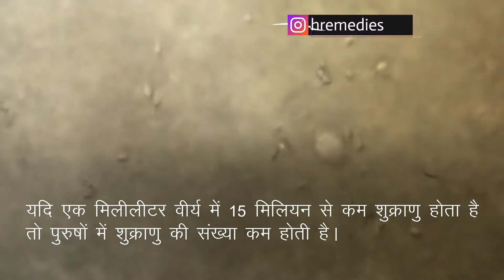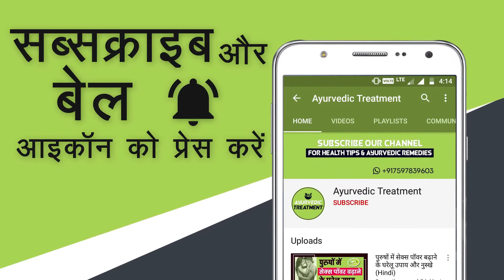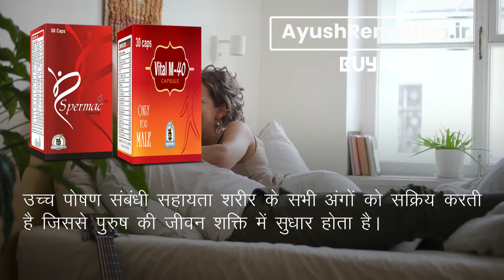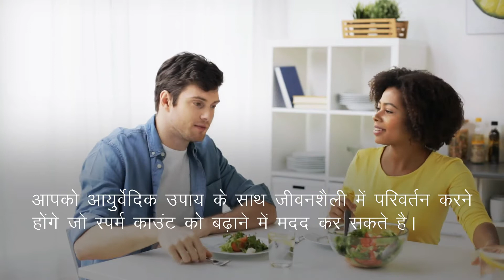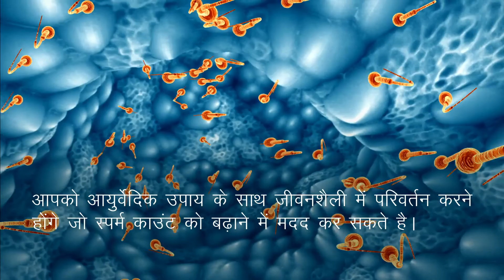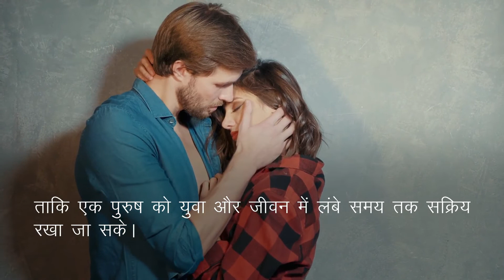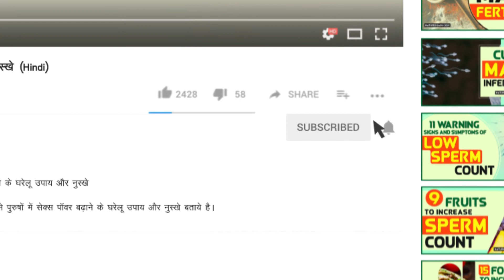शुक्राणु की कमी को दूर करने का आयुर्वेदिक उपाय (प्राकृतिक तरीका)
इस वीडियो में हमने शुक्राणु की कमी को दूर करने के लिए अचूक एवं असरदारक आयुर्वेदिक इलाज के बारे में बताया है। स्पर्मैक और वाइटल एम-40 कैप्सूल्स (Spermac and Vital M-40 capsules) आयुर्वेदिक जड़ी-बुटियों से निर्मित फायदेमंद हर्बल इलाज है।

स्पर्मैक और वाइटल एम-40 कैप्सूल्स (Spermac and Vital M-40 capsules) के बारे में अधिक जानकारी के लिए यहाँ जाएँ

दोस्तों, इस वीडियो में हमने शुक्राणु की कमी को दूर करने के लिए आयुर्वेदिक उपायों एवं प्राकृतिक तरीकों के बारे में बताया है।

TIMESTAMPS

00:00 शुक्राणु की कमी को दूर करने का आयुर्वेदिक उपाय (प्राकृतिक तरीका)
01:54 शुक्राणु की कमी को दूर करने का आयुर्वेदिक उपाय
05:36 शुक्राणु की कमी को दूर करने के लिए प्राकृतिक तरीका
08:22 स्पर्मैक और वाइटल एम-40 कैप्सूल्स (Spermac and Vital M-40 capsules)

अन्य वीडियो -

इस वीडियो में हमने यह समझाने की कोशिश की है शुक्राणु की कमी का इलाज, शुक्राणुओं की संख्या बढ़ाने के आयुर्वेदिक उपाय।

This video explains low sperm count treatment in Ayurveda. You will learn male fertility kaise badhaye in hindi, shukranu ki sankhya badhane ke upay, shukranu ki kami ka ilaj.